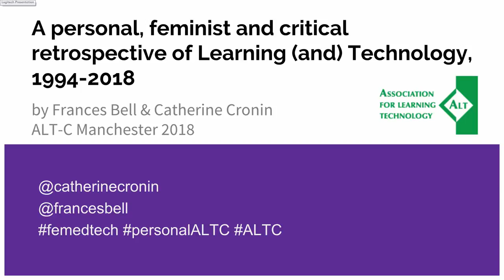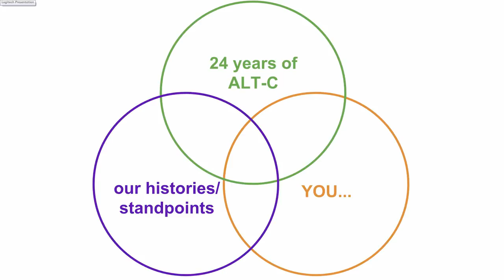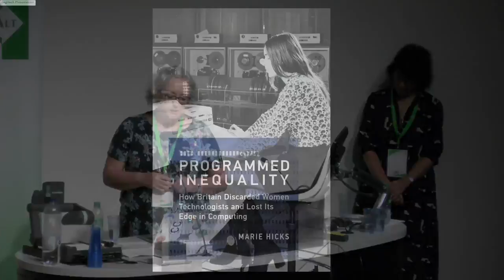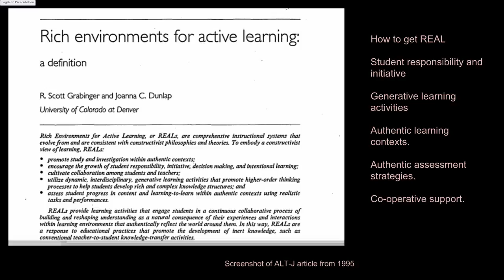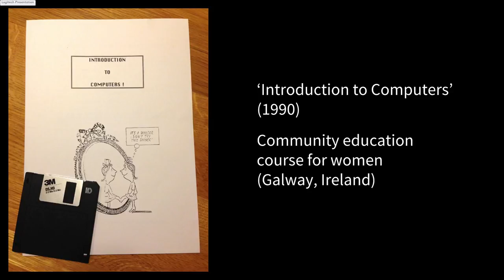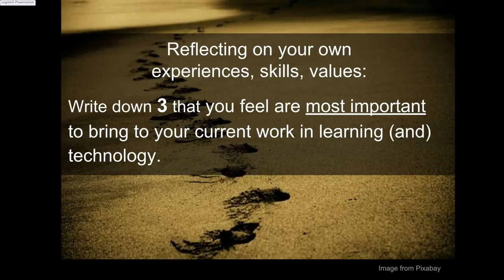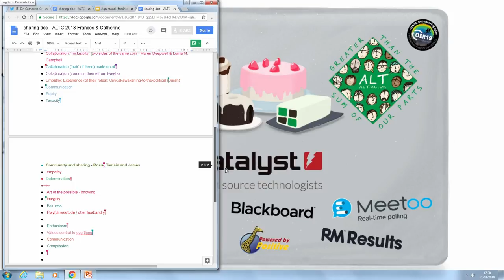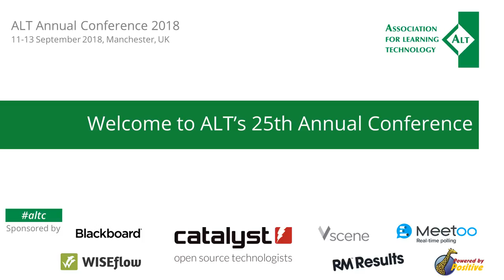A personal, feminist and critical retrospective of Learning... [18-108] - ALT Annual Conference 2018